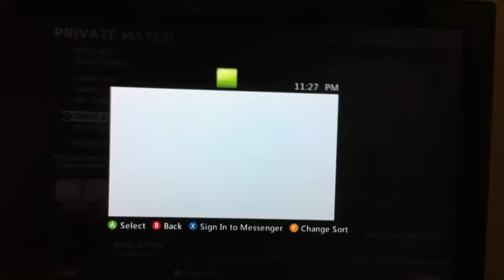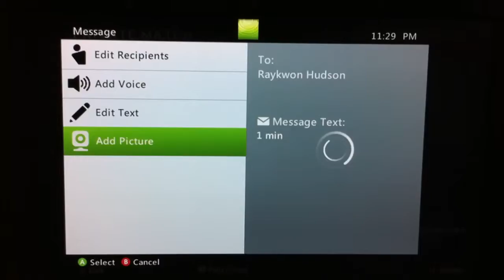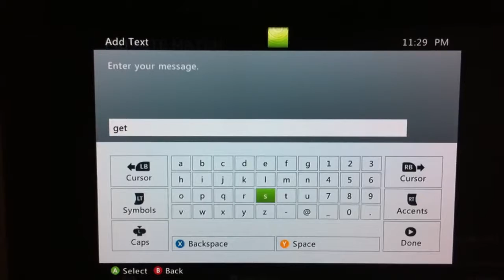Raykwon Hudson no show